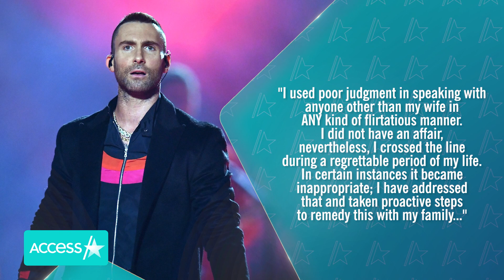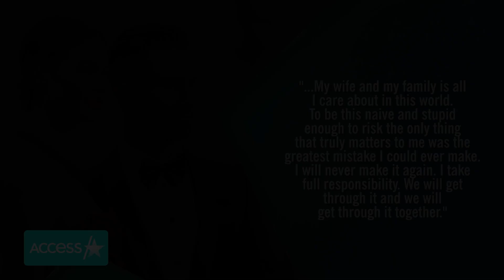Adam Levine & Behati Prinsloo's Relationship Timeline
Adam Levine and Behati Prinsloo have been together for more than a decade. Access Hollywood is taking a look back at their relationship, from their engagement in 2013 and marriage in 2014, to welcoming their first child in 2016, to the allegations of an affair that surfaced against Adam – which he denied – in 2022.